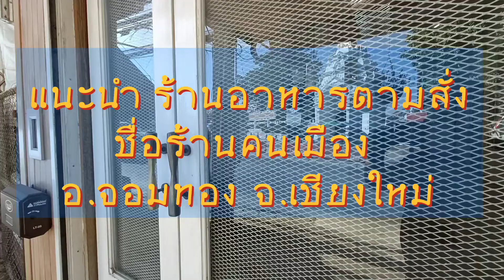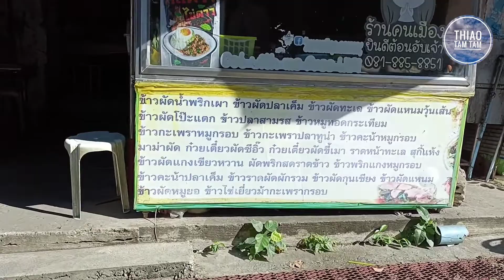56.ร้านคนเมือง อ.จอมทอง จ.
ร้านอาหารตามสั่ง อาหารอร่อย ราคาถูก แอดเคยไปทานเมื่อหลายปีตอนไปไหว้พระธาตุศรีจอมทอง มื้อกลางวัน ฝากท้องที่ร้านนี้ได้